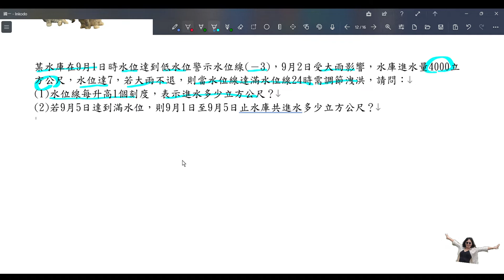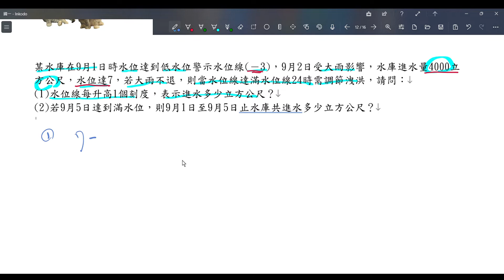某水庫在9月1日時水位達到低水位警示水位線(－3)，9月2日受大雨影響，水庫進水量4000立方公尺，水位達7，若大雨不退，則當水位線達滿水位線24時需調節洩洪，請問：(1)水位線每升高1個刻度，表示進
賓洁手工皂訂購網:
天南地北找一回apple podcast:
天南地北找一回google 播客